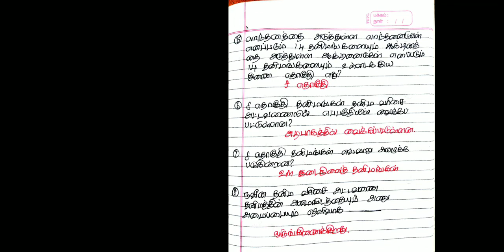தனிமம் சேர்மம்...(9th&10th) ஆய்வக உதவியாளர் பணி.. TNPSC GROUP 4